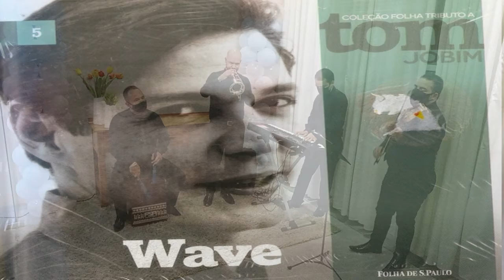Wave - Tom Jobim (acústico)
Esta a procura de musica para casamento? Acaba de encontrar a Orquestra para seu casamento!! Musica ao vivo de alta qualidade, com excelentes músicos, arranjadores e equipe técnica que fazem o casamento acontecer!! Queremos ser o melhor investimento do seu casamento, para que ele seja único e inesquecível!!

Catita Cia Musical, Orquestra para casamento, atuando em cerimônias de Casamentos, Recepções, Bodas, 15 anos e Eventos Sociais, há mais de 04 anos com muito profissionalismo, levando emoção e principalmente realizando sonhos

Catita Cia Musical